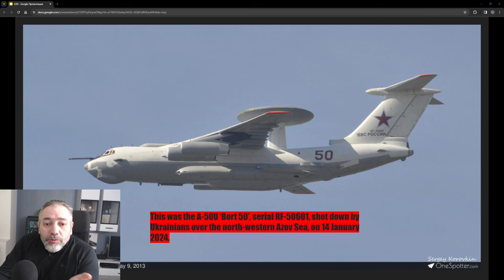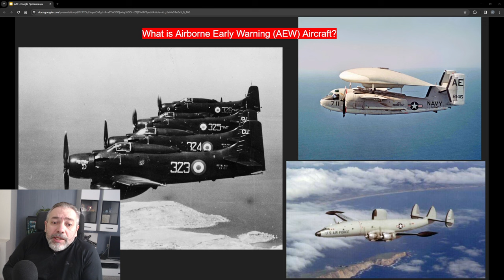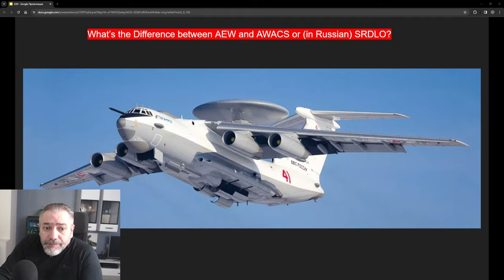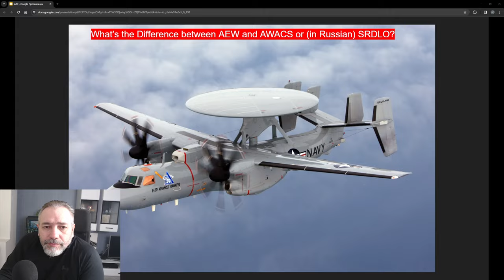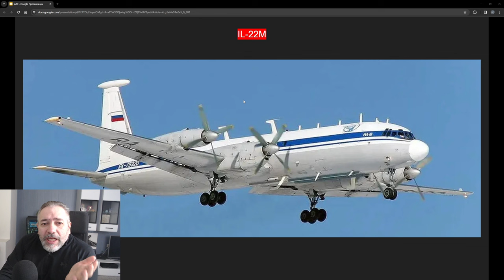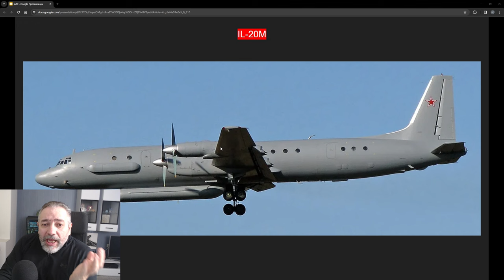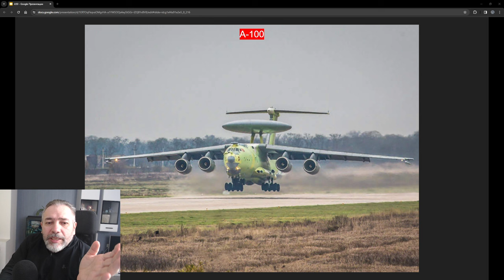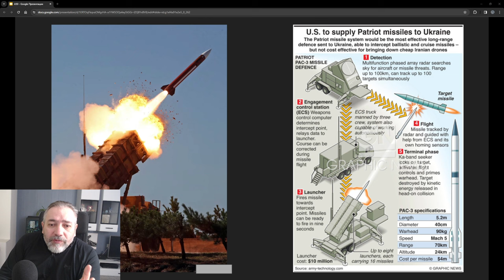How Ukrainians Shot Down Russian A50 Plane And Why It Is Important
The Ukrainian Air Force made history by being the first to shoot down an airborne early warning and control aircraft in the 21st century — a Russian A-50U. Prior to this, a similar type of aircraft was downed in 1969 when a North Korean MiG-21 shot down an American EC-121.

The loss of such an aircraft is very painful for the defense capability of any country.

Moreover, it is highly unlikely that the Russian defense industry will be able to compensate for this loss in the foreseeable future by either restoring irreparable metal wreckage or manufacturing a viable replacement, such as the promising A-100 aircraft.

By becoming a patron or buying me a coffee, you directly contribute to the growth and continuation of my videos. Your support enables me to create more engaging content, expand the topics I cover, and invest in resources for better production quality. I appreciate any contribution, big or small, as it helps me share my perspective on the conflict in Ukraine and foster understanding. Thank you for being a part of this journey with me!